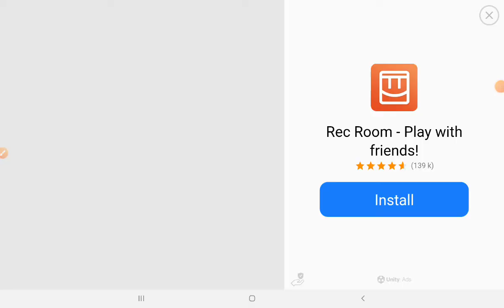Pixel gun 3d part 22